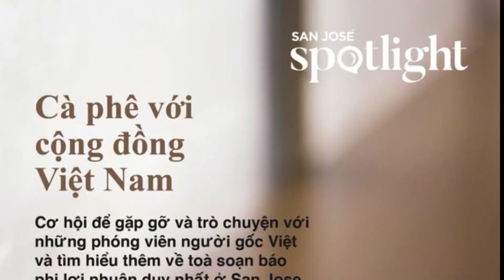SanJose Spotlight Gặp Gỡ Truyền Thông Người Việt